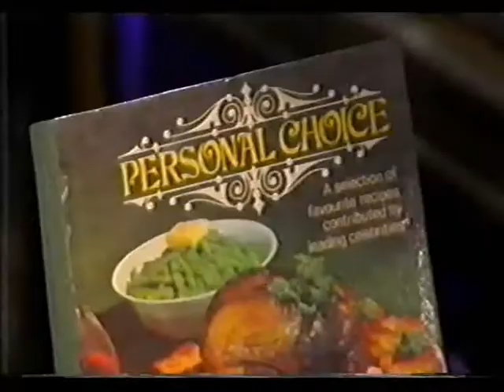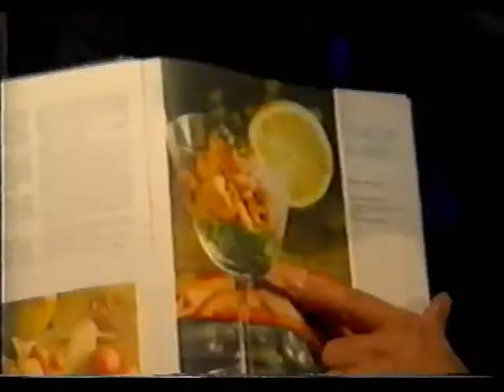Monty Prawn Movie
Monty Cantsin makes the perfect Prawn Cocktail courtesy of Roger Moore.